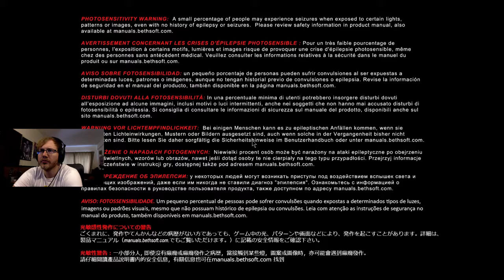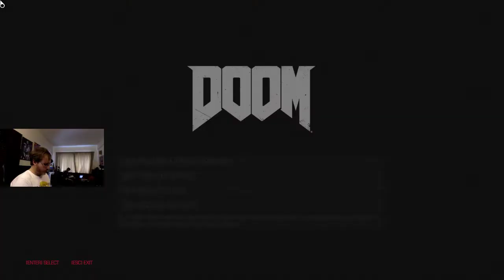THE FIRST 5 MINUTES OF DOOM! (2016)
DOOOOOOOOOOOOOOOOOOOOOOOOOOOOOOOOOOOOOOOOOOOOOOOOOOOOOOOOOOOOOOOOOOOOOOOOOOOOOOOOOOOOOOOOOOOOOOOOOOOOOOOOOOOOOOOOOOOOOOOOOOOOOOOOOOOOOOOOOOOOOOOOOOOOOOOOOOOOOOOOOOOOOOOOOOOOOOOOOOOOOOOOOOOOOOOOOOOOOOOOOOOOOOOOOOOOOOM!